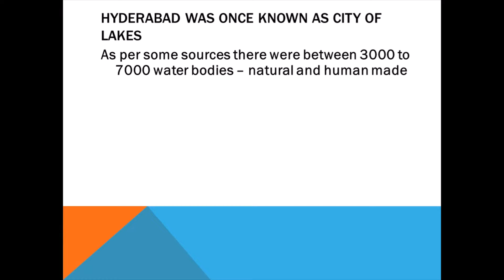Save our lakes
Hyderabad the city of pearls, the city of Nawabs and the city of lakes protest against the government's decision to kill its 2 major water bodies Osman Sagar and Himayat Sagar by allowing real estate and industrial projects close to these bodies. Before this decision comes on to the paper and before it is implemented, the lake lovers have gathered to plan their strategies to fight back and preserve the lakes and these 2 historic reservoirs. @videovolunteers